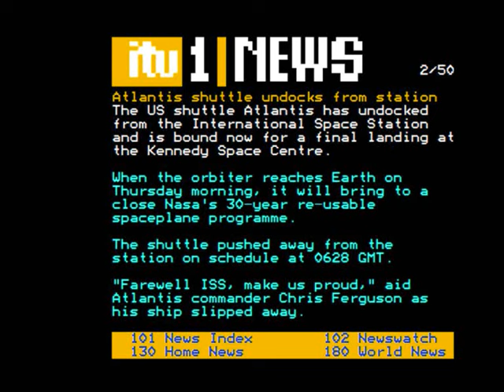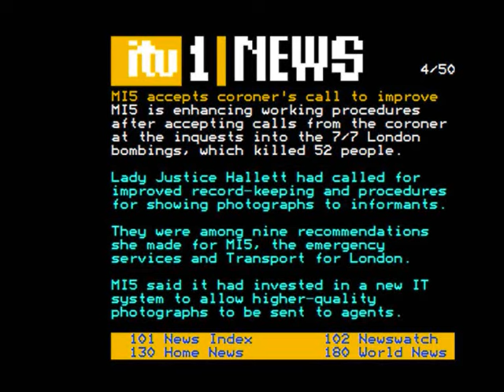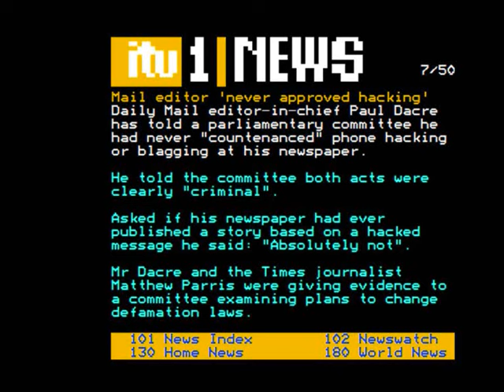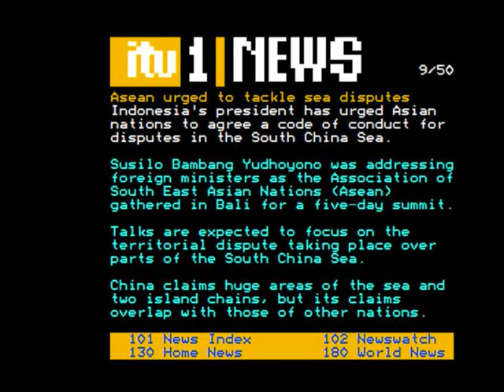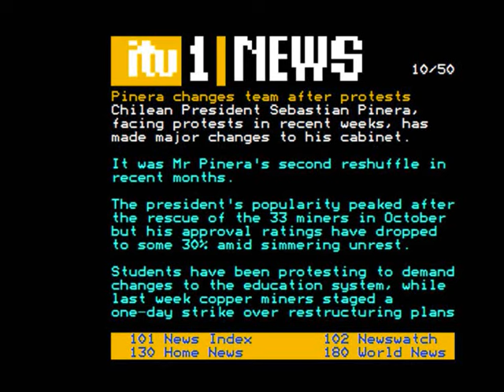ITV1 Testcard and ITV1TEXT Junction (19th July 2011) Part 1